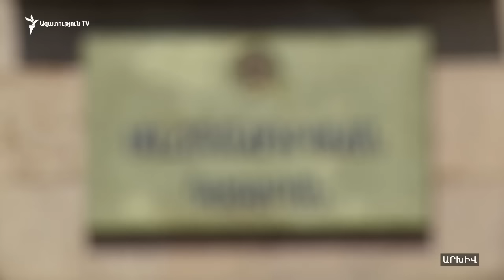Ընդդիմությունը «հնարք» է համարում Կարապետյանի հետագա պաշտոնավարման մասին հայտարարությունը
«Մենք այստեղ գործ ունենք ժողովրդին ֆռռացնելու, ժողովրդին խաբելու հետ», - ասում է ՀԱԿ փոխնախագահ Լևոն Զուրաբյանը: